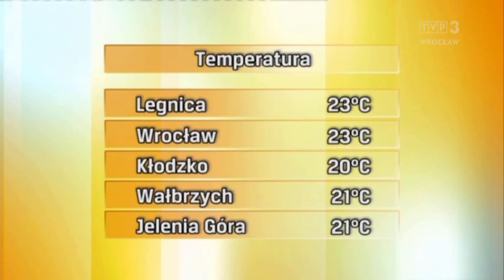Aleksandra Mikołajczyk 5.9.2021